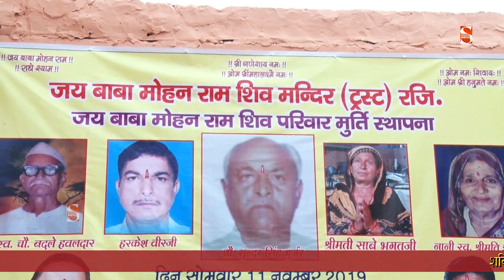नुगरा मानस आँख बदल जा || Ritu Chaudhary || shakti music Bjajan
Titile - partap vihar bhajan

Bhajan -नुगरा मानस आँख बदल जा

Singer - Ritu Chaudhary